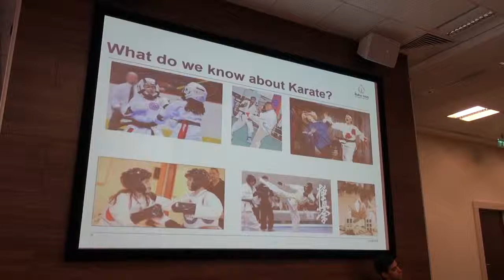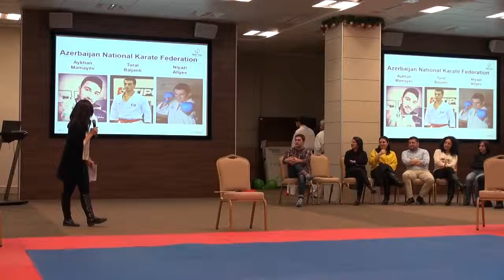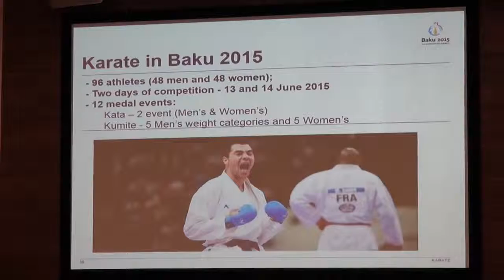"Bakı 2015 1-ci Avropa Oyunlarına" daxil olan karatenin nümayişi